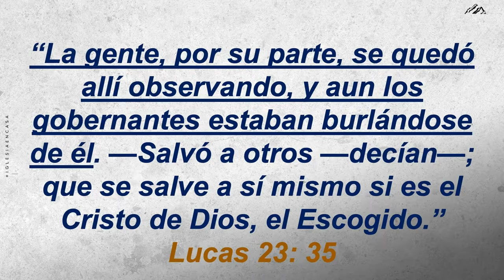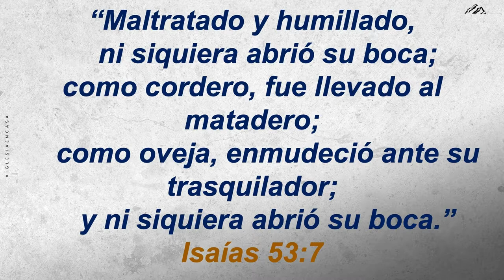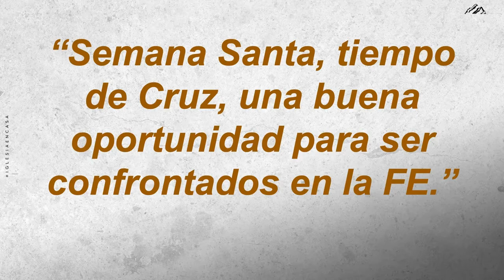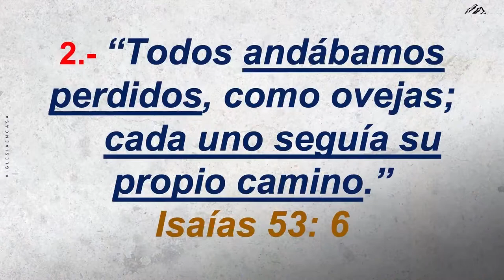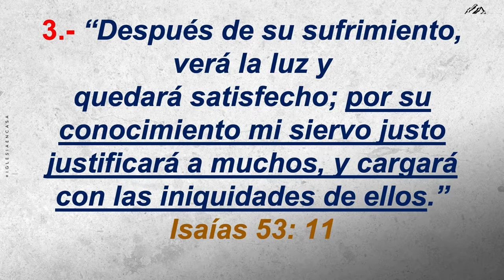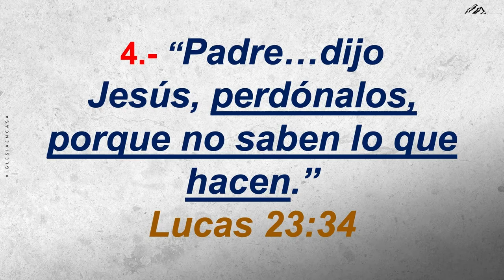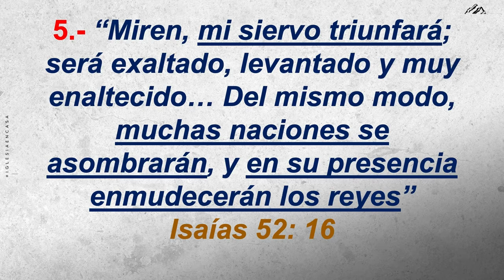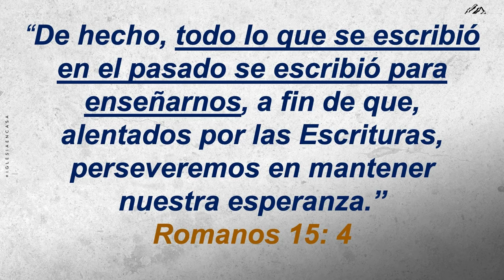Prédica: "Semana Santa, tiempo de Cruz, una buena oportunidad para ser confrontados en la FE"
Palabra Pastor Jairo Quinteros R. I D 04.04.21